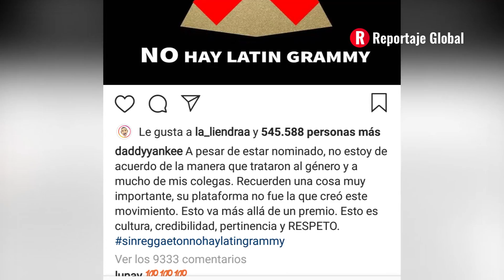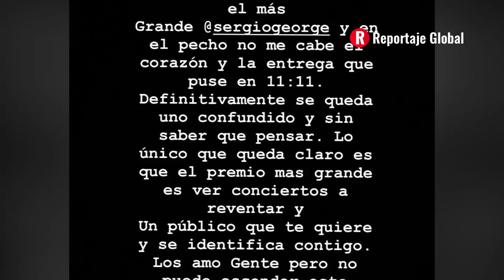Maluma Y Anuel AA ENOJADOS por no estar nominados a Latin Grammys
Maluma Y Anuel AA se desahogaron de tristeza por no estar nominados a los Latin Grammys y recibieron el apoyo de Daddy Yankee, Karol G, J balvin y Nicky Jam